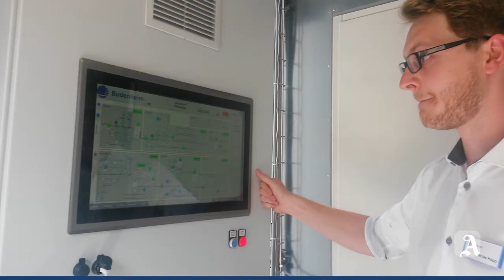Mainz: Klärschlamm wird zu Dünger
Im Wirtschaftsbetrieb Mainz wird eine neuartige Anlage eingesetzt: Durch das ExtraPhos®-Verfahren lassen sich die wertvollen Bestandteile des Klärschlamms umweltfreundlich nutzen.